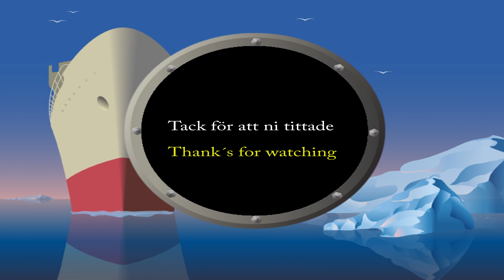Norwegian Getaway June 6th 2019.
Norwegian Getaway on her way to Copenhagen June 6th 2019. When I started filming, she was about 90 minutes from berthing at Ocean Quay in Copenhagen, but I managed to catched up. Recorded in 4k.